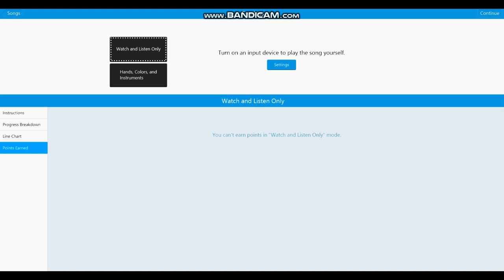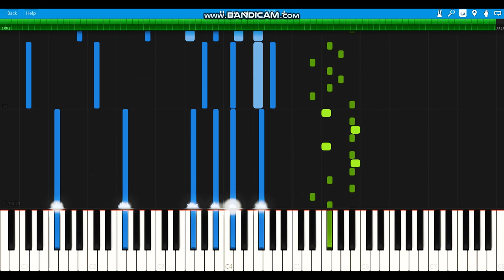Tule-Fearless [Piano Tutorial] IMPOSSIBLE!!!